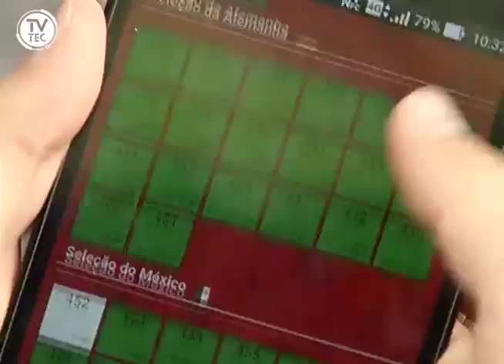Praça reúne colecionadores de figurinhas da Copa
Entre diferentes gerações, uma mania: colecionar figurinhas! Nossa equipe foi ver de perto como funcionam as trocas em uma praça que é ponto de encontro de colecionadores!